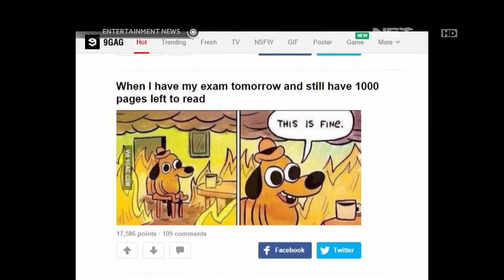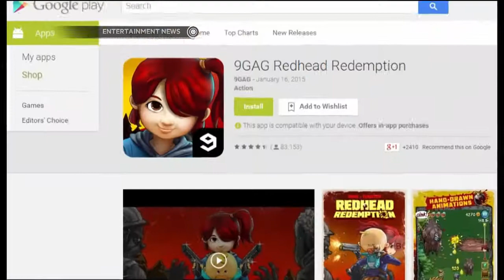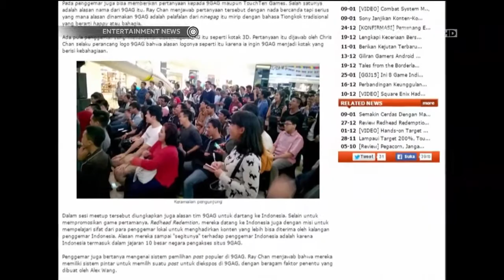Event gathering 9GAG di jakarta